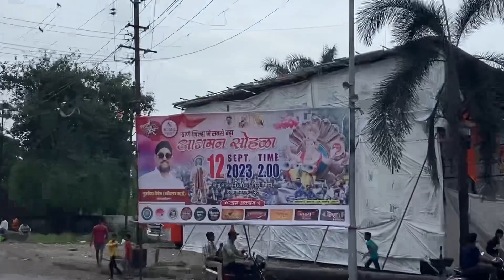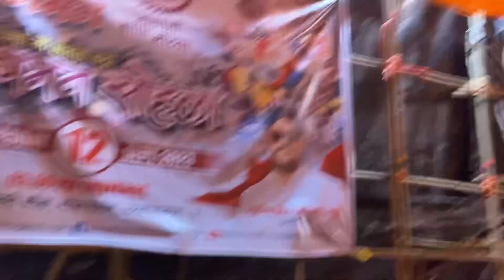Boxer Rules Aagman Sohla 😍😱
hello guys sat Shri akaal 🙏 sareya  nu boxer Rules Aagman Sohla vlog is out now must watch the vlog very Intresting vlog hope you love the vlog thane jila ka sabse bada aagman boxer Rules (ulhasnagar ka raja) don't forget to subscribe gps vlog for such as content must subscribe the channel for this typ of amazing content 😍

17 ka raja ulhasnagar
26 ka raja ulhasnagar